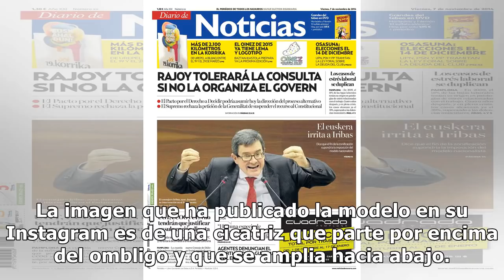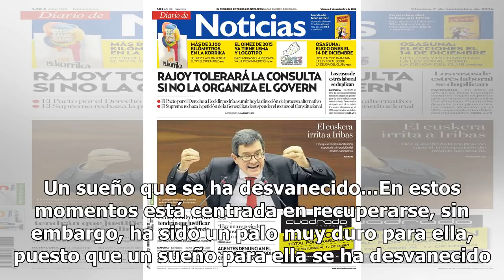Marisa Jara enseña las cicatrices de su operación y acude a un cirujano plástico